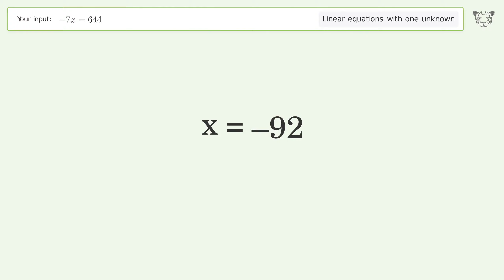Linear equation with one unknown: Solve -7x=644 step-by-step solution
Solving -7x=644 using the linear equation with one unknown solver

for a step-by-step and more tips and tricks for dealing with linear equations with one unknown.